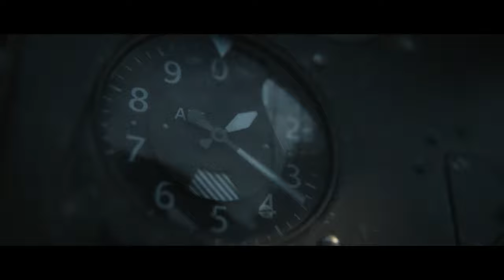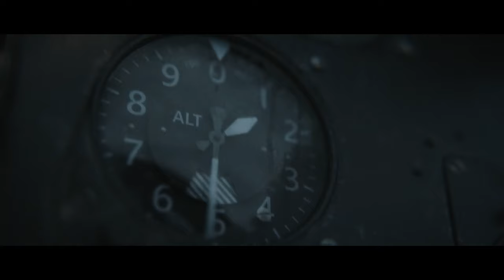Call of Duty Vanguard looks FLACCID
Call of Duty Vanguard looks flaccid. No hype, no excitement, just a pretty trailer and a whole lot of mechanics that sound like Modern Warfare 2019 all over again. Until we see true Call of Duty Vanguard gameplay, we can't judge too harshly but in general this game sounds like a campy sweatfest in the name of MW2019. Sure, CoD will sell because it's CoD, but when stacked against the likes of Battlefield 2042 and Halo Infinite or even smaller games like Splitgate how can anyone pour tons of hours into this game?